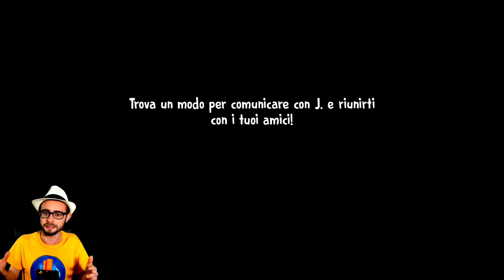ICE SCREAM 6 la MASCHERA SEGRETA del NONNO del GELATAIO 😃 AGGIORNAMENTO in ARRIVO [Gameplay ITA]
Scopriamo cosa nasconde la maschera segreta nell'ufficio di Joseph su Ice Scream 6 😃

Finalmente proviamo il nuovo capitolo di Ice Scream 😃 finalmente Ice Scream 6 😃 il nuovo capitolo di Rod il gelataio 😃
In questo video cercheremo di scoprire cosa nasconde la maschera segreta 😃
Buona visione 😃

Vuoi altri video di ice scream 6 ita , mr meat 2 ita e altri giochi per smartphone? Allora lascia like e condividi 😃